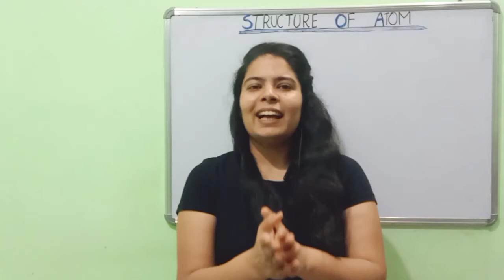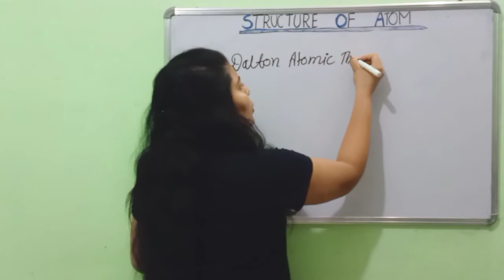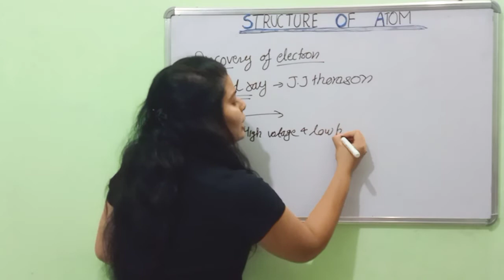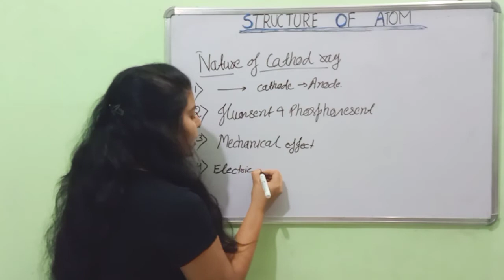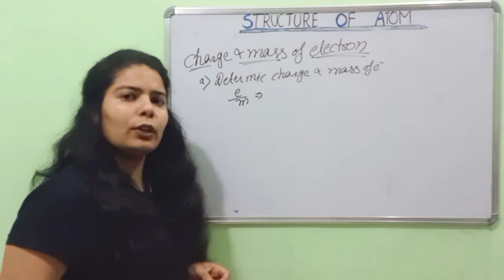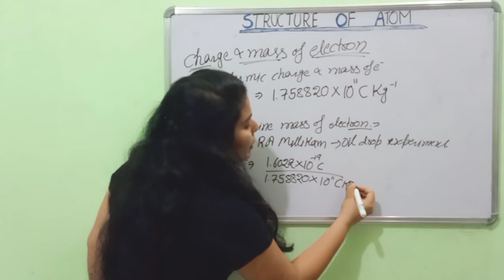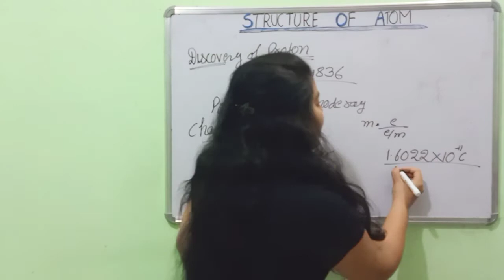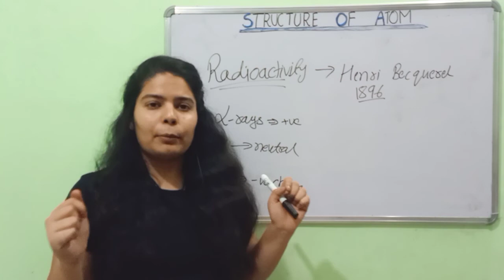Class-11 || Chapter-2 || Structure of atom || (L-1) || Discovery of electron and proton